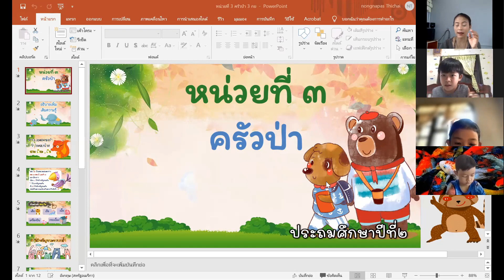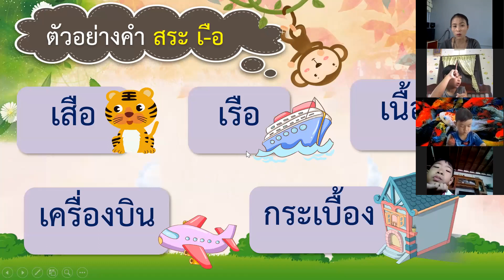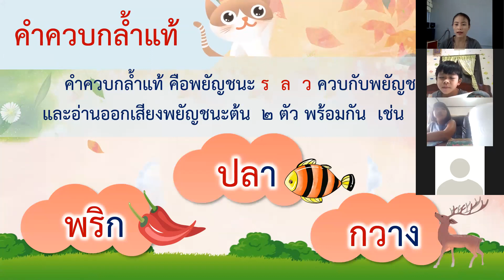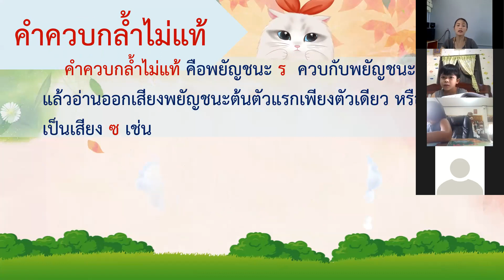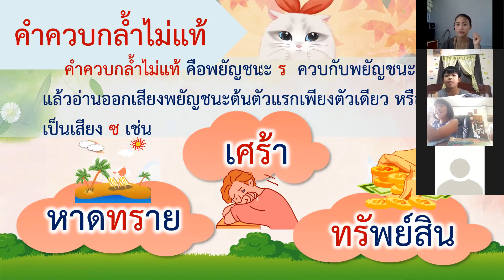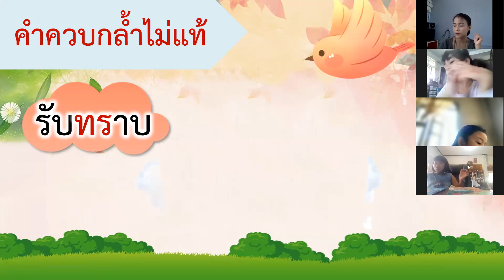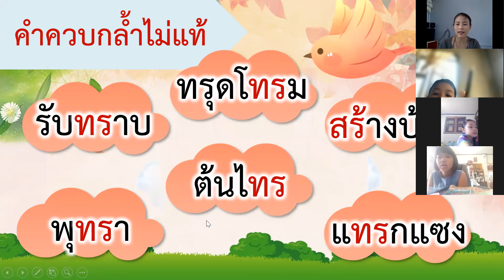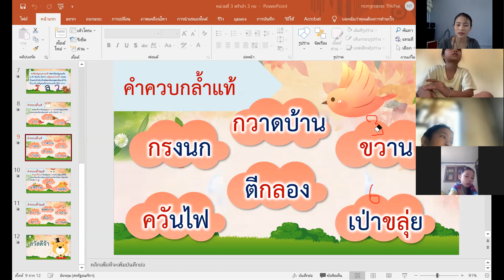ภาษาไทย ป.2/1 วันที่ 3 กันยายน 2564